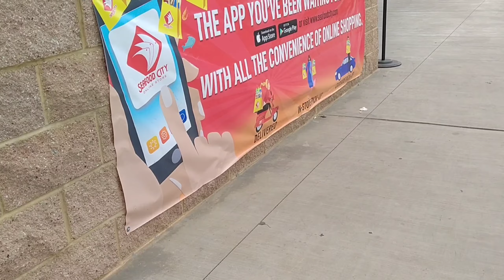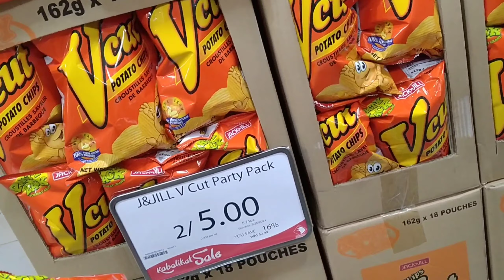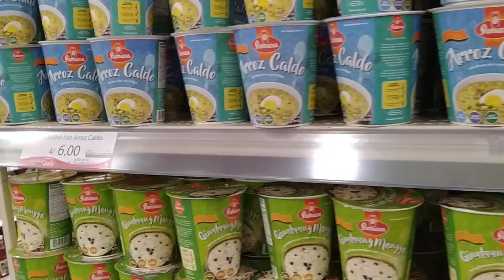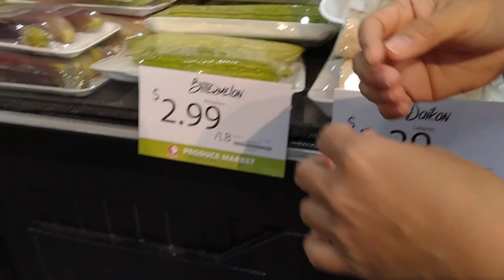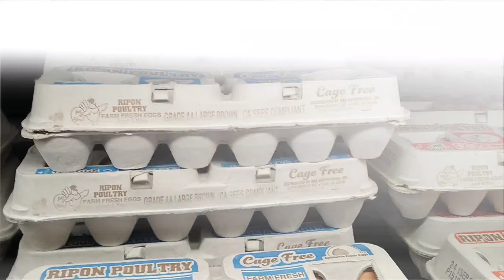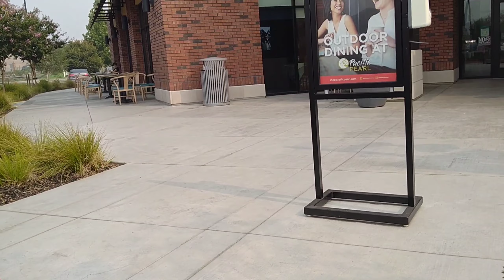SEAFOOD CITY AT JOLIBEE DITO SA AMERIKA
SEAFOOD CITY CALIFORNIA#caregiver